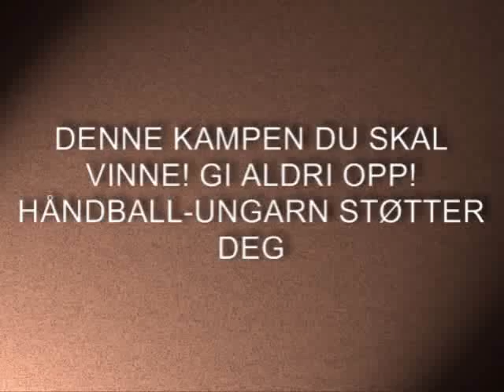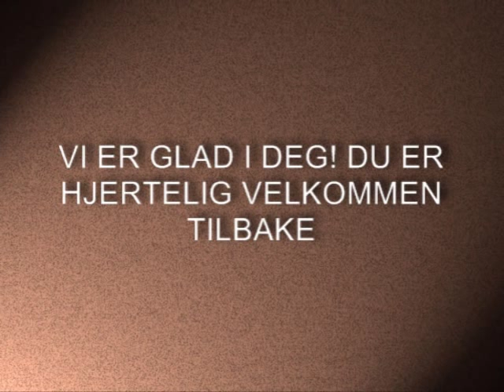Karl Erik Bøhn.wmv